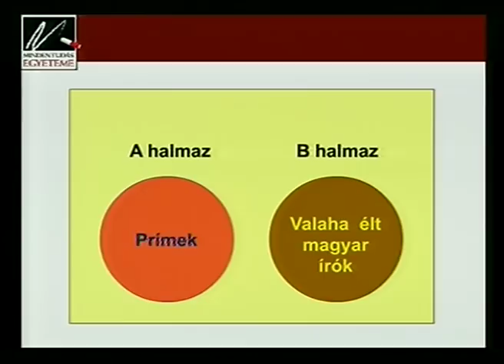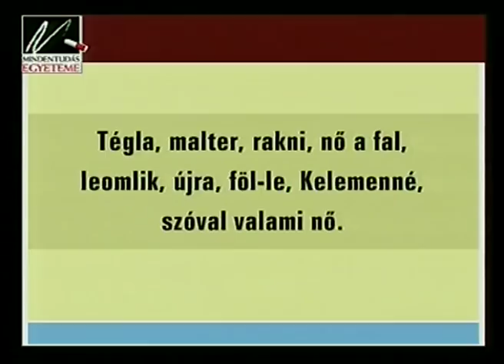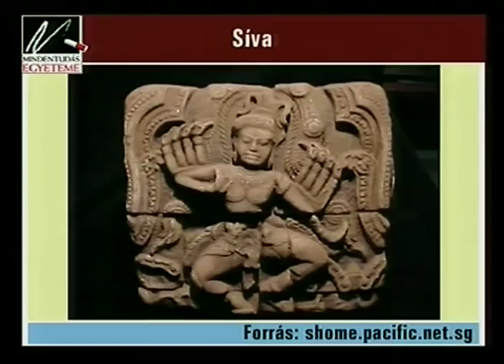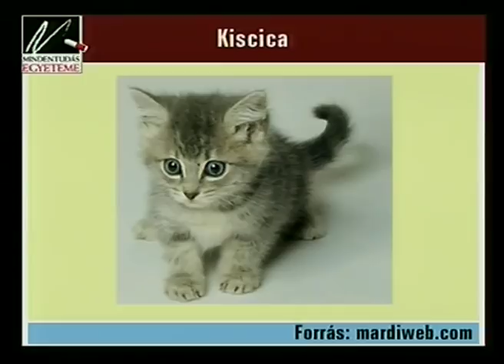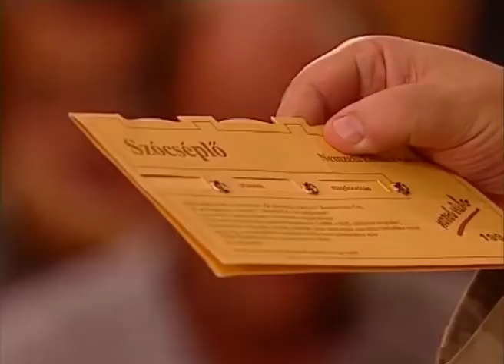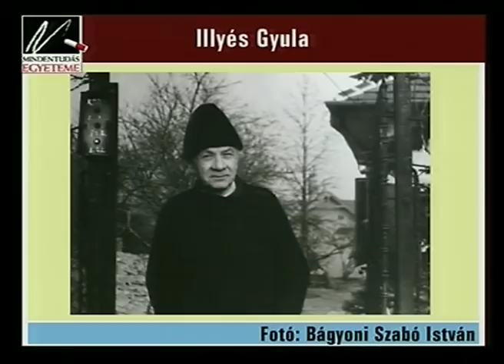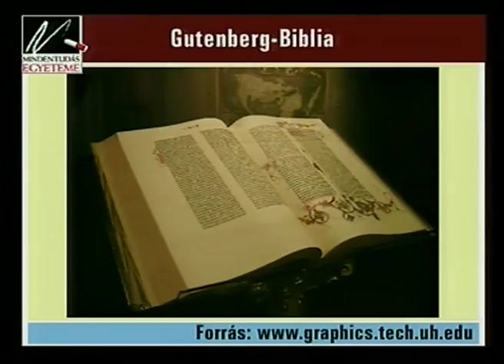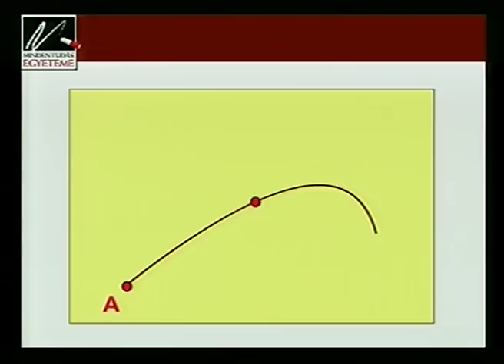Esterházy Péter: A szavak csodálatos életéből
Elhangzott a Mindenttudás Egyetemén